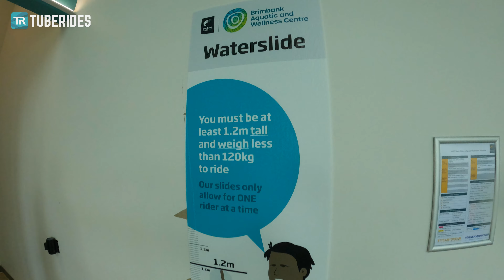Fast Body Slide in Melbourne [NEW] Brimbank Aquatic Centre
This is the left water slide at Brimbank Aquatic Centre in Keilor Downs VIC (Melbourne), Australia. The body slide features a drop right after the start resulting in high speeds throughout the ride.

Type: Aquatube
Manufactured by: Polin
Year of installation: 2022